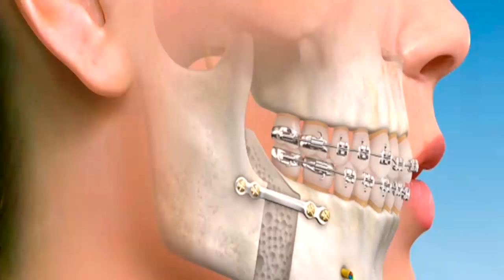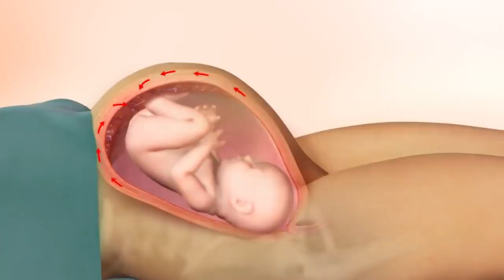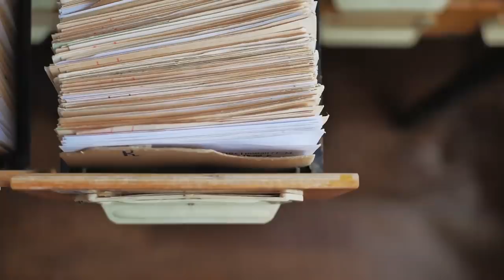Povestea Copilului cu 526 de dinti